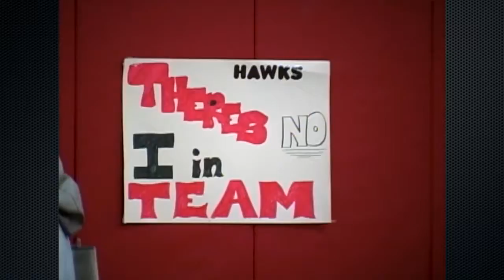Hawks Vision Weekly Update 12.12.11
After a week off with technical difficulties, Hawks Vision is back with highlights from all four Hartford basketball games last week, including a pair of comeback wins for the women and a couple of offensive outbursts for the men. Plus, Hawks Vision takes a closer look at last Saturday's Howie the Hawk's Sportsmanship Academy.